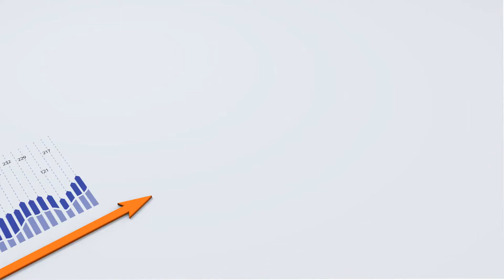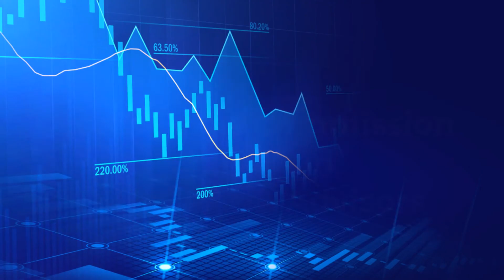How Recent Political Changes Will Impact Your Bottom Line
2021 will bring a New Year, a new administration and a new Texas Legislative session. It will also bring new challenges for you and your business.

Join the Fort Worth Business Press as we bring some clarity to the issues with experts from the world of business.

Topics will include, but are not limited to:

How will the government handle the pandemic going forward?
What will change with immigration policy and how will it impact my businesses?
What does the future of healthcare and employee benefits look like?
Will redistricting in Texas have an impact on how I do business?
Will the new administration change tax policy on businesses?
How will be the balance between Federal and local government control in North Texas?
Will there be more stimulus money for businesses?